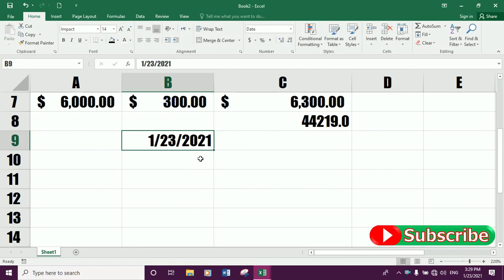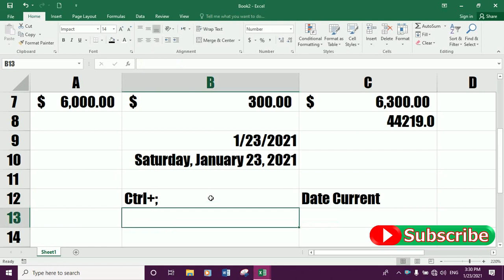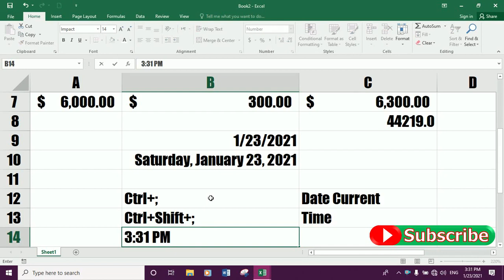Microsoft Excel Lecture 16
@windows  tips
@Microsoft Excel
@Excel Functon
@Excel Formula
@Excel tips